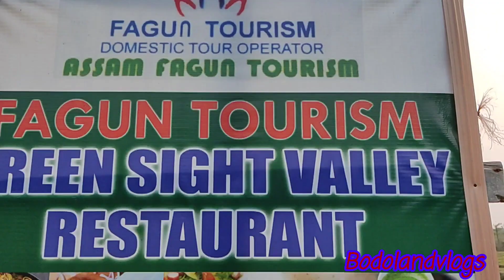Fagun tourism ( Garo bosti) first time vlog video 2021.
Hello lwgwfwr denwi jwng nwngthang Mwnnw Garo bostiyao tanai Fagun tourism mungni park khwo nwngthang Mwnnw Dinthinw thakai be videokw banainy jabai. So,please nwngthang Mwnna video kw nainanwi mwjang Mwnbaibla like, subscribe & share kalamna hwdw arw lwgwse video kw bwrwi mwnkw commentao kwntha hordw🙏🙏🙏🙏